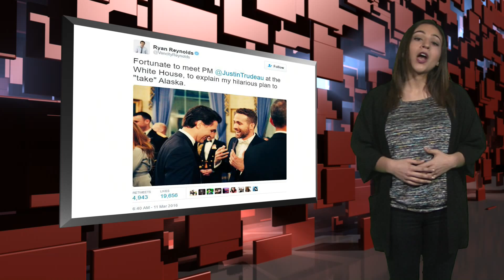Skedline Entertainment Segment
A sample of my work as an Entertainment Host for Skedline.com